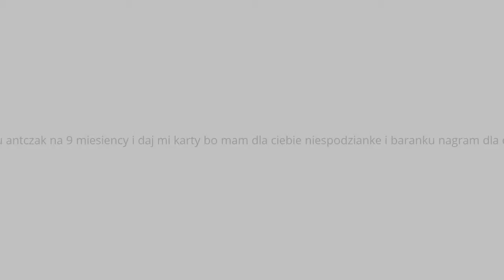Mój edytowany film